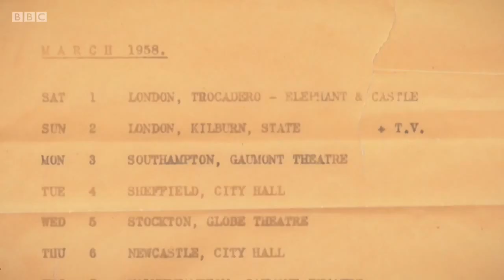Buddy Holly In Nottingham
Saturday, 8th March 1958 at the Odeon - 00:00:24